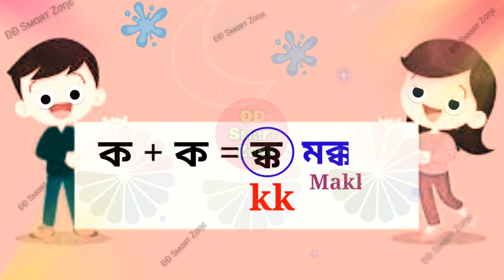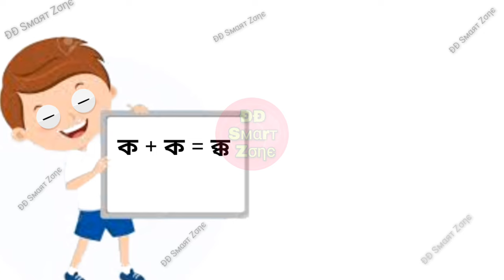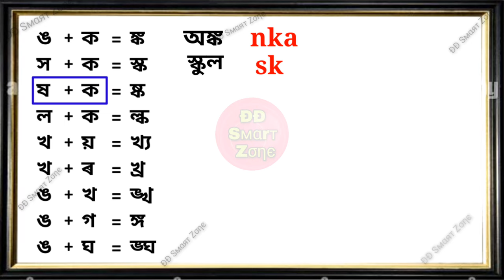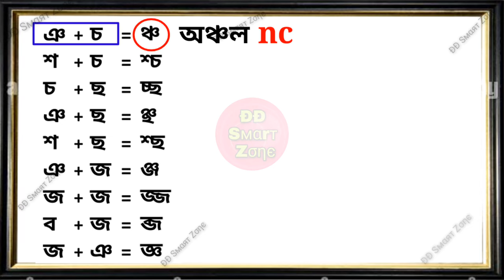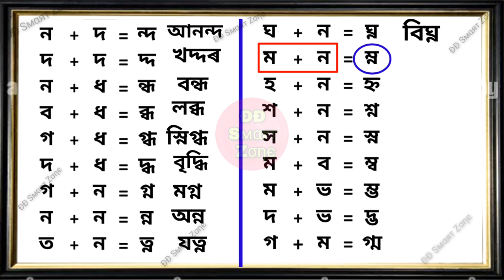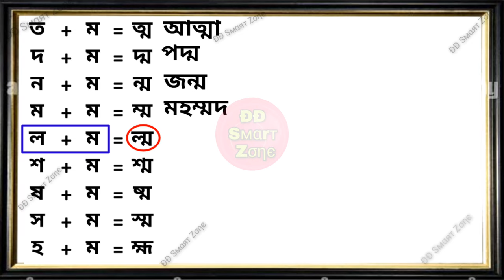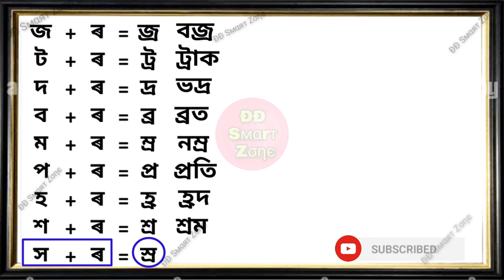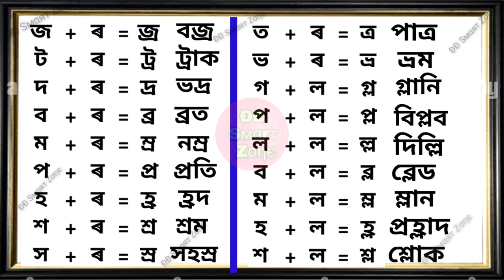Juktakkhor in assamese dd ॥Joint Letter/যুক্তাক্ষৰ বা যুক্তবৰ্ণ Assamese alphabet/ Byonjanbarna কখগ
Ka Kha Ga. Assamese alphabet Byonjanbarna. Assamese alphabet Swarabarna In This video will Know about all Assamese Joint letter Ka Kha Ga Ka + Ka +Kka Ka kha ga Assamese alphabet learning . Ka kha ga gha॥ ক খ গ ঘ ঙ যুক্তাক্ষৰ(Assamese combined letters) For class2/3/4and5 অসমীয়া যুক্তাক্ষৰ# Assamese joint letter ত বৰ্গৰ যুক্তক্ষৰ# সকলো class ৰ বাবে
অসমীয়া বঞ্জন বৰ্ণ যুক্তাক্ষৰ ক + ক =  ক+ম = ক+ত=  ক+ল= অসমীয়া যুক্তাক্ষৰ। Assamese conjunct letters| Assamese joint letters/compound letters. (part-3) Juktakkhor /Assamese Alphabets / Class II / Compound Letters /যুক্তাক্ষৰ / দ্বিতীয় শ্ৰেণী / অসমীয়া

Assamese GK ADRE 2.0 || all about India"s 1st for Grade III & IV Exam || DD Smart Zone

How to write Assamese word in English। Assamese alphabet in English॥ABCD to Ka kha ga read & Write